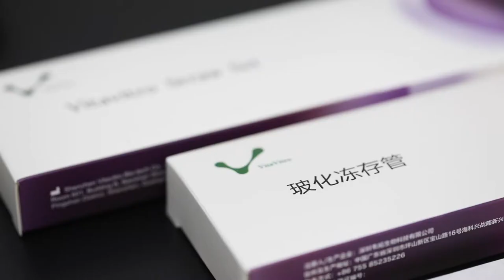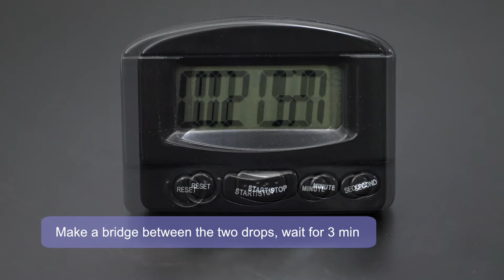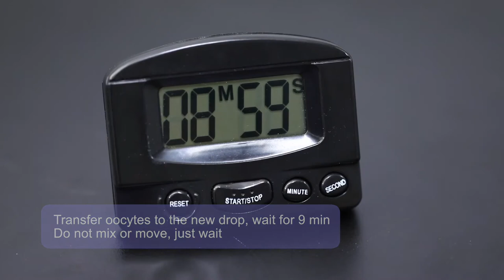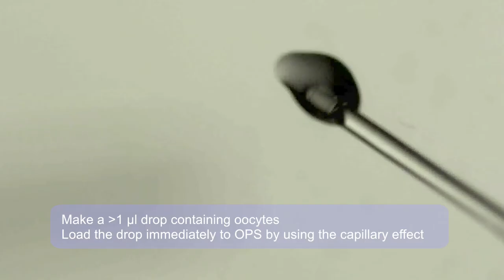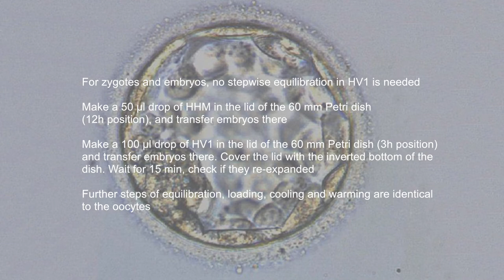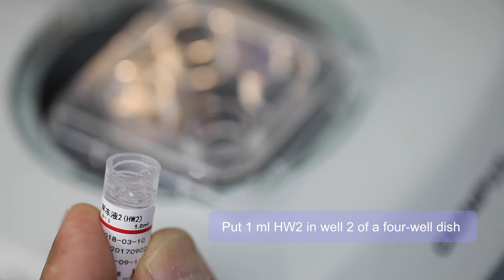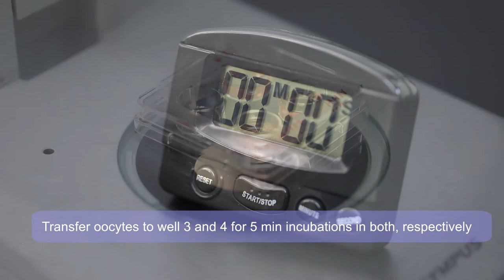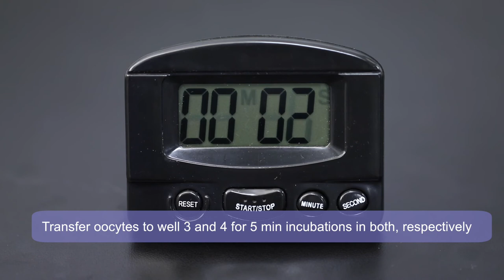OPS (Open Pulled Straw) vitrification - from VitaVitro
OPS vitrification of mammalian oocytes and embryos.
The VitaVitro technology